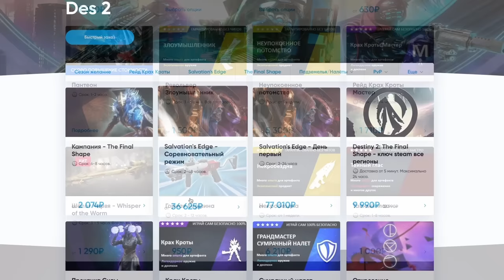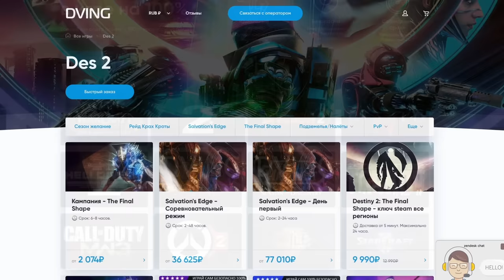Одноголосый хор - Автомат на зеленых патронах - Destiny 2: Финальная Форма